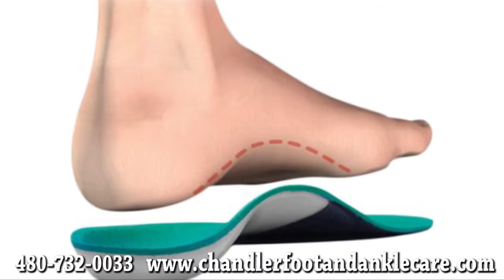Heel Pain Treatment - Chandler, Sun Lakes and Phoenix, AZ – Podiatrist Alan Discont, DPM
Podiatrist Dr. Alan Discont discusses the symptoms, causes and treatments for Heel Pain.

Plantar fasciitis (or heel pain) is commonly traced to an inflammation on the bottom of the foot. Our practice can evaluate arch pain, and may prescribe customized shoe inserts called orthoses to help alleviate the pain.

Plantar fasciitis is caused by inflammation of the connective tissue that stretches from the base of the toes, across the arch of the foot, to the point at which it inserts into the heel bone. Also called "heel spur syndrome," the condition can usually be successfully treated with conservative measures such as use of anti-inflammatory medications and ice packs, stretching exercises, orthotic devices, and physical therapy.